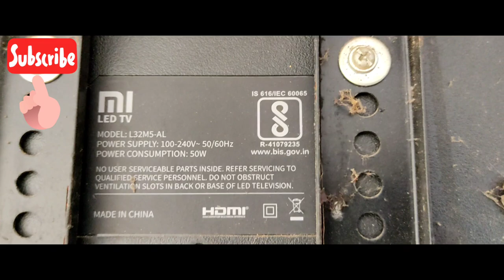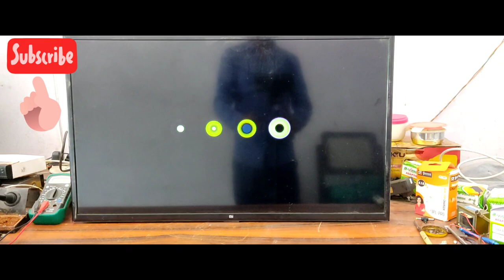MI LED TV DEAD EASY TO REPAIR👌 OK SIMPLE CONECTION VIDEO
MI LED TV DEAD EASY TO REPAIR👌 OK

HELLO👋🙋‍♂️

         DEAR MY YOUTUBE family👪

TODAY  MI LED DAED REPAIR👌❤

100%OK EASY